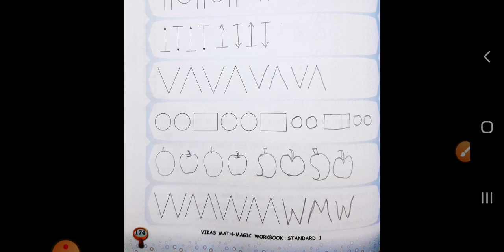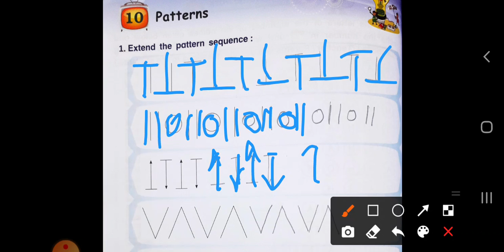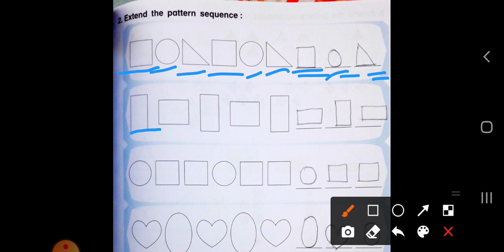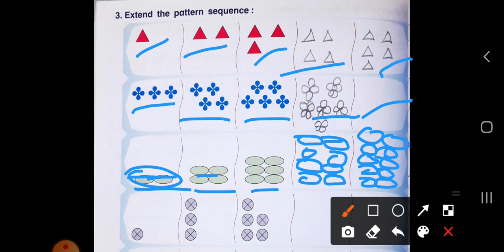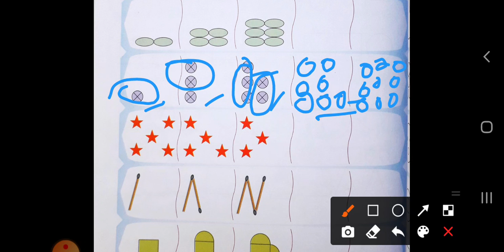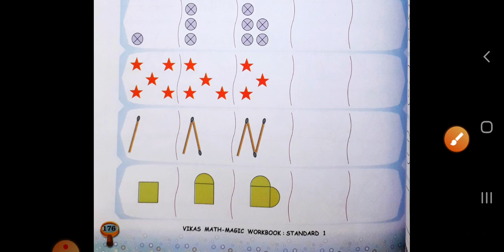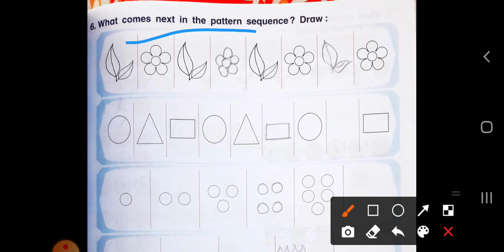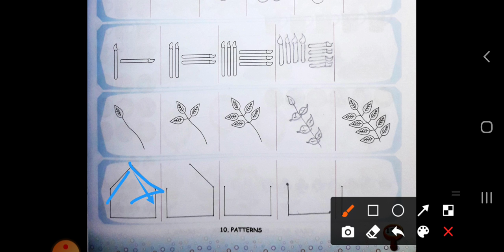Std -1st Sub : Maths